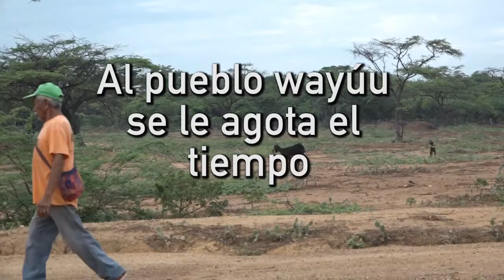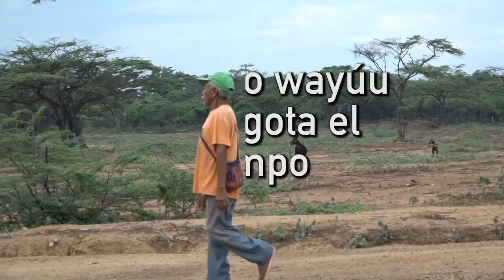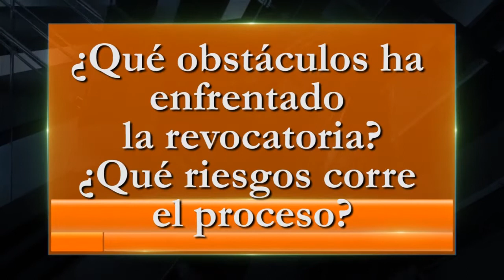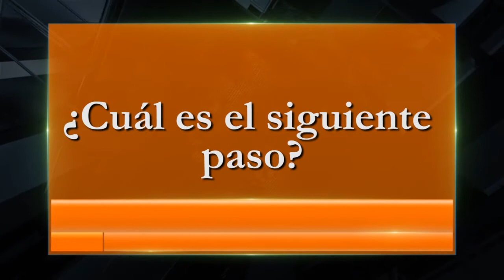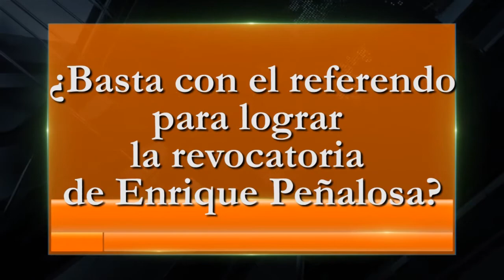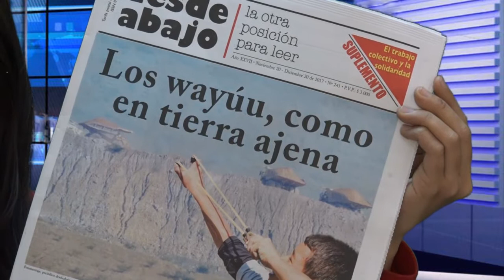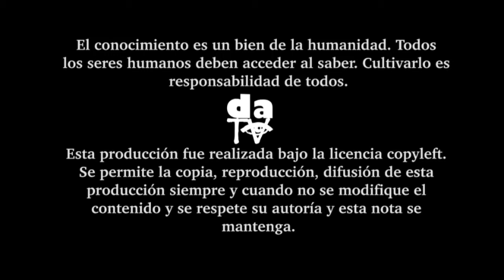Tumaco y la Wajira dos caras de la misma violencia oficial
El Centro de Investigación y Educación Popular Cinep, presentó el pasado 9 de noviembre en la ciudad de Bogotá, una nueva edición de la revista Noche y Niebla, en esta ocasión dedicada al tema de los derechos humanos en el municipio de Tumaco.

Los Wayúu como en territorio ajeno, víctimas de la minería de carbón a cielo abierto, dicen ¡basta!, y exigen al gobierno colombiano y a la multinacional Cerrejón respeto por sus derechos históricos y garantías de vida digna.

La revocatoria de Bogotá está cada vez más cerca de hacerse efectiva. Diego Pinto, representante del comité Unidos Revocamos a Peñalosa, nos comparte cómo ha sido el proceso para impulsar esta revocatoria y lo que le espera a la capital en las semanas que vienen.

En entrevista exclusiva: Toco Copas, una agrupación de rap que le apuesta a la construcción comunitaria y social en la ciudad de Bogotá.